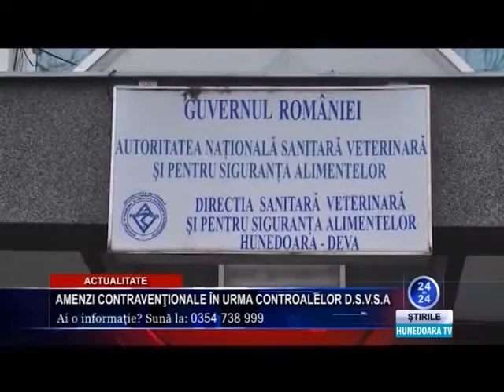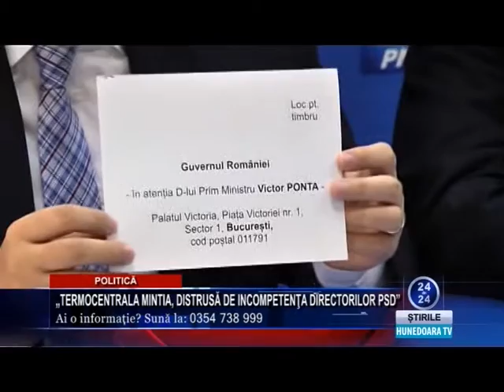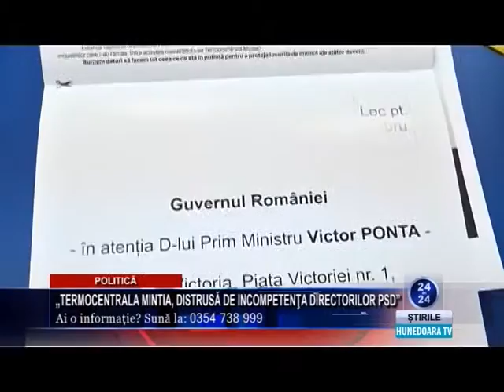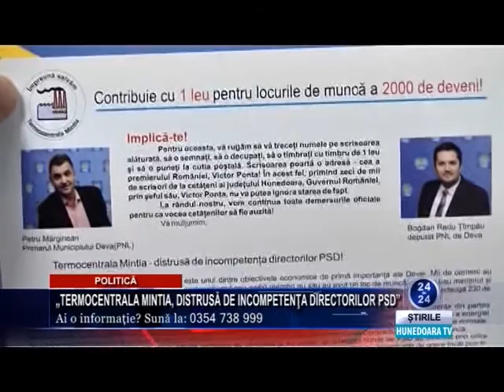VORBA POVESTII - 31 octombrie 2015